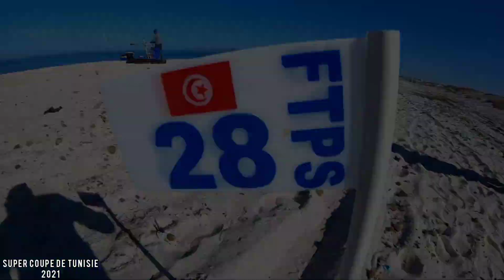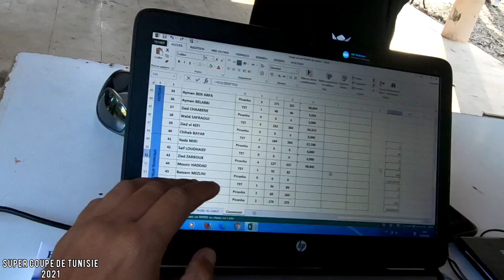Super Coupe PIRANHA Vs TST🏆🔥vidéo🎣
Couverture médiatique de la super coupe de surfcasting 2021 entre les deux club PIRANHA et TST

Fudo hooks
Fixonell
Asso Fishing Line